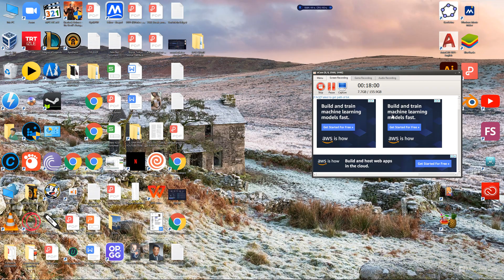Orianna Challenger 3 Kills 7 Assists 139 CS Red Team resings